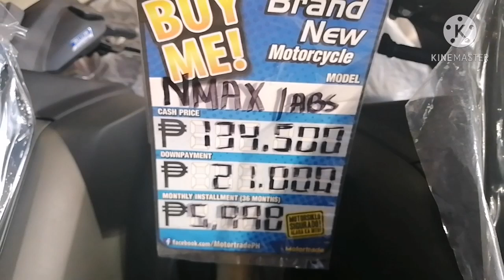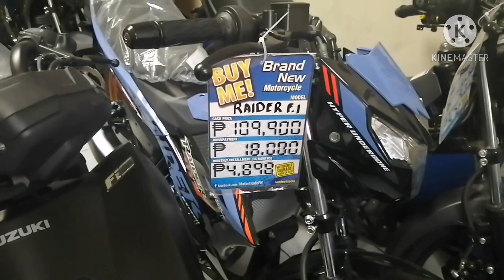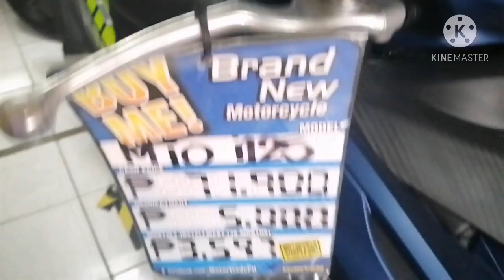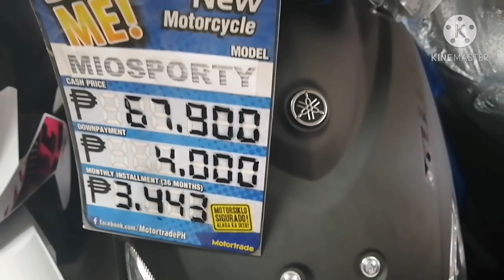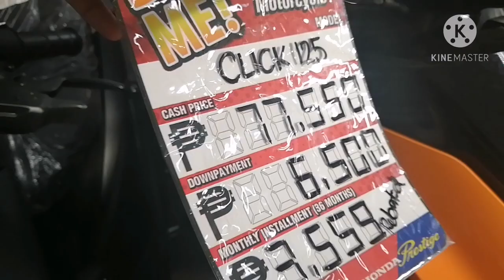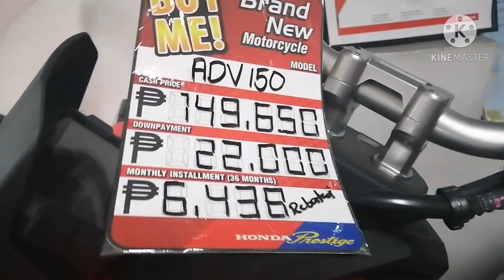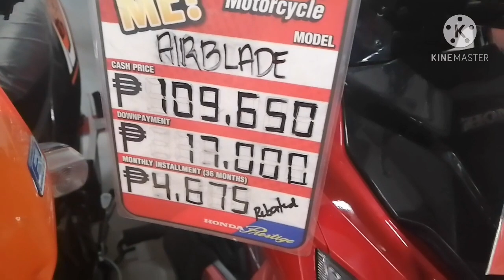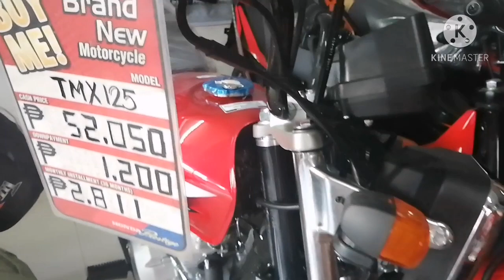Motorcycle prices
What do u think to have this Christmas or even for a gift.
Check this out motorcycle prices and how to get in installment basis, heres the downpayment and monthly Amortization for 3yrs.

From Motortrade and Honda Phil's.